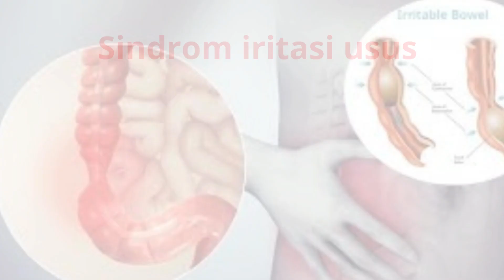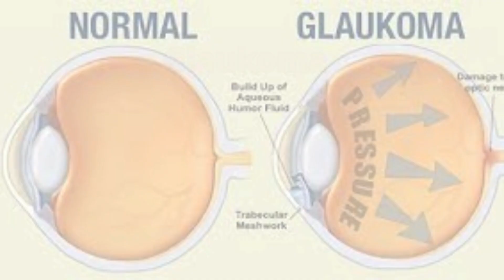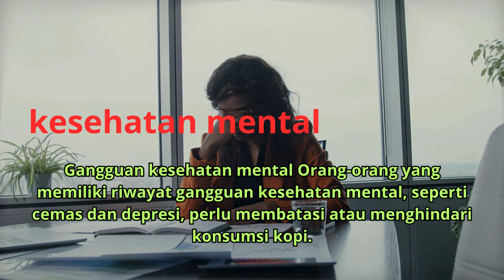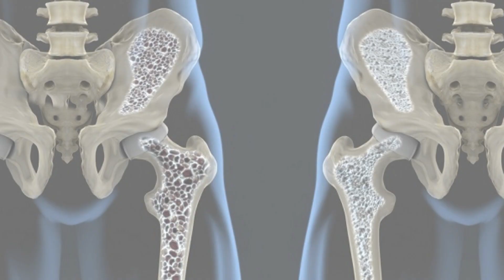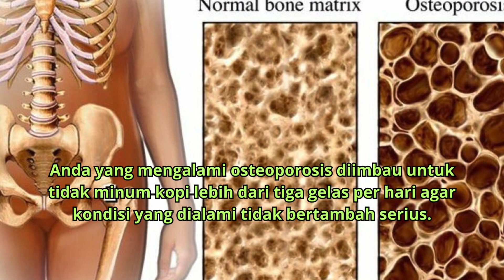Penyakit Apa Saja yang Tidak Boleh Minum Kopi? Berikut 10 Daftarnya…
kopi dapat memberikan manfaat untuk kesehatan, tetapi juga dapat memberikan dampak negatif jika Anda memiliki riwayat medis tertentu. Lalu, penyakit apa saja yang tidak boleh minum kopi? Ternyata, Anda yang memiliki gangguan irama denyut jantung, sulit menahan buang air kecil, dan gangguan tidur, perlu membatasi atau menghentikan kebiasaan minum kopi.